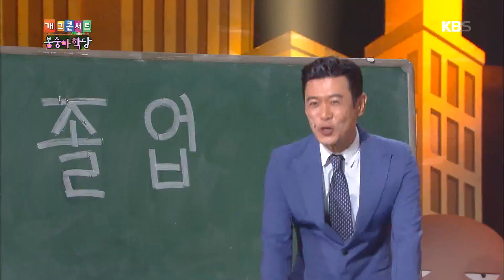오늘의 주제는 졸업! 개그콘서트 저-장☆ [봉숭아 학당] [개그 콘서트/Gag Concert] 20200626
오늘의 주제는 졸업! 개그콘서트 저-장☆ [봉숭아 학당]